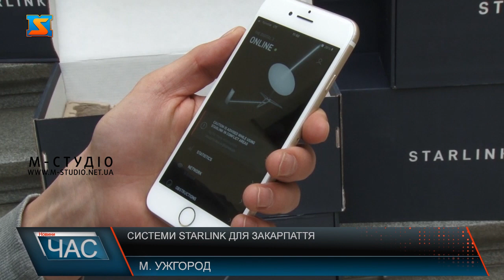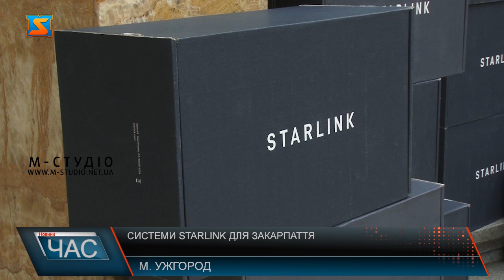Системи Starlink для Закарпаття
35 систем Starlink отримало Закарпаття. Це чергова партія від Мінцифри, яка перепала області за сприяння Польщі. Відтепер краяни у найвіддаленіших куточках регіону зможуть користуватися інтерентом. І це, до слова, дуже просто! Після підключення – треба встановити додаток і слідувати підказкам.
Такий зв'язок забезпечить одночасно до 200 користувачам доступ до інтернета. Ці системи поїдуть у Пункти Незламності у всі райони Закарпаття. 6 старлінків першочергово встановлять у Пунктах незламності при райдержадміністраціях, також у гірських населених пунктах, де найгірша ситуація зі зв”язком.  Загалом вже понад сотню таких систем отримало Закарпаття. І це не остання партія від Мінцифри – запевнив Олександр Пацкан.